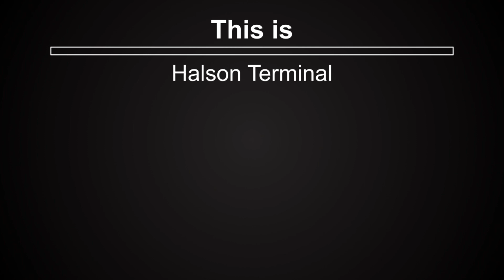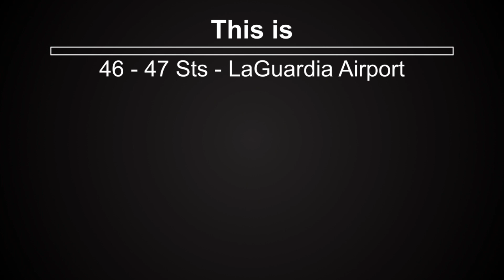PTA Subway: (K) Train Announcements to 46-47 Sts-LaGuardia Airport | From Halson Term